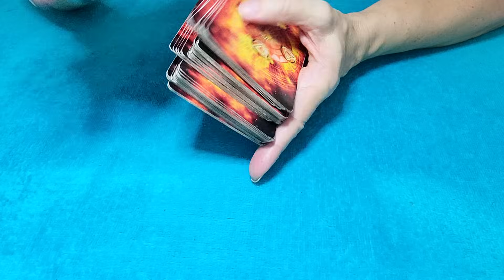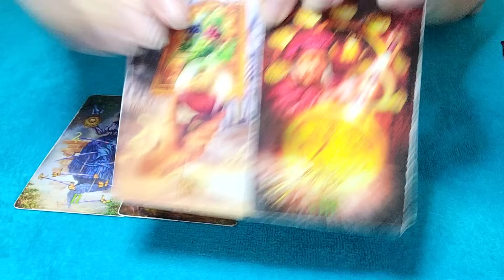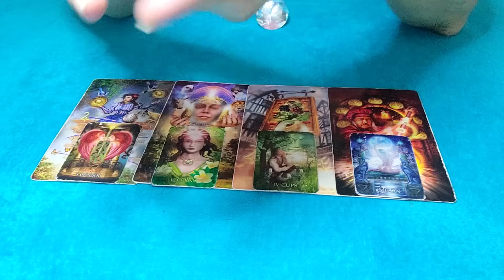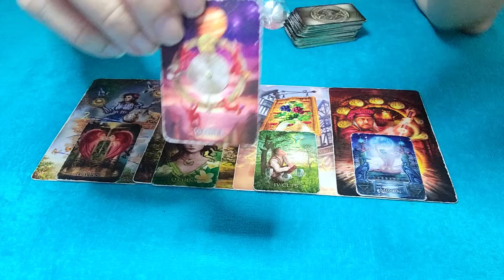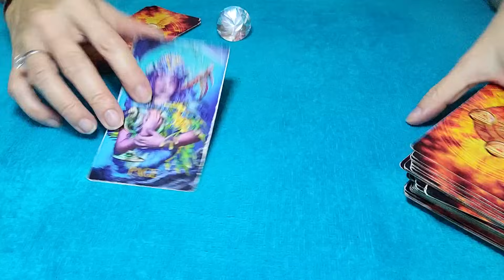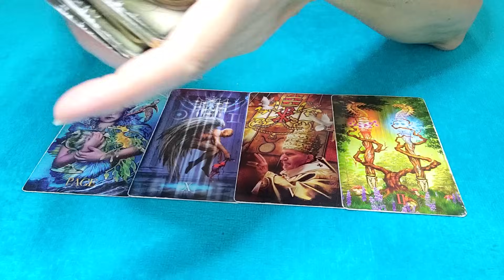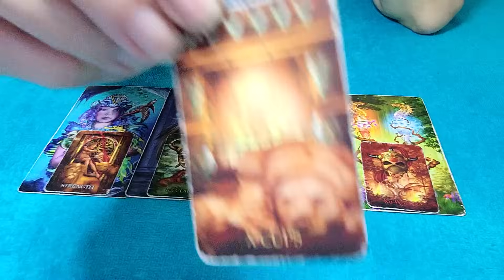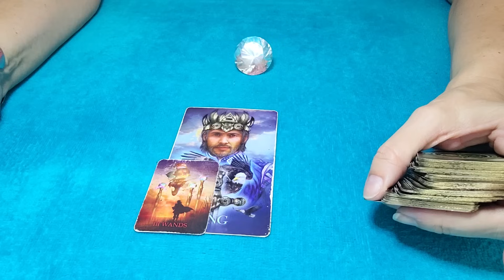SCORPIO - THEY WEREN'T PREPARED & DIDN'T EXPECT THIS! 💜⚖😯 OCTOBER 2023